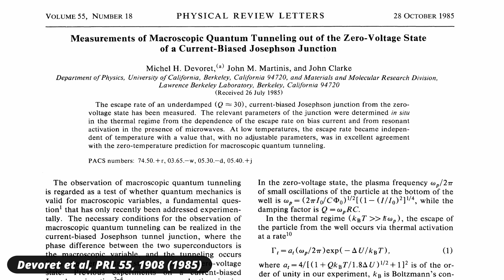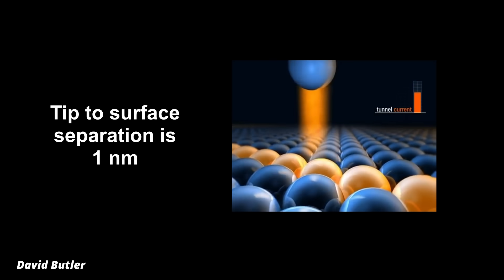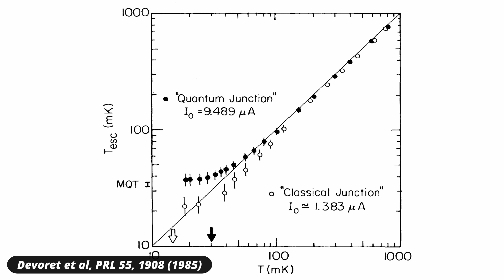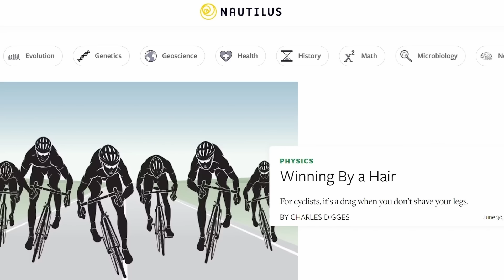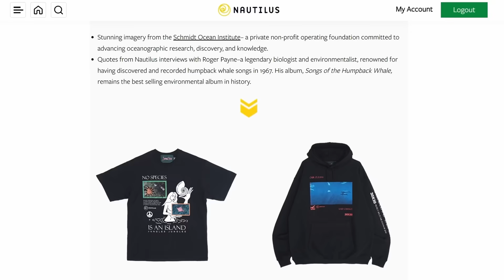The 2025 Physics Nobel Prize: Quite A Surprise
The 2025 Physics Nobel Prize was awarded for macroscopic quantum tunneling. What is this and what is it good for. I have a brief summary.